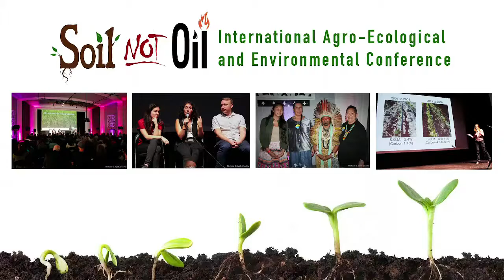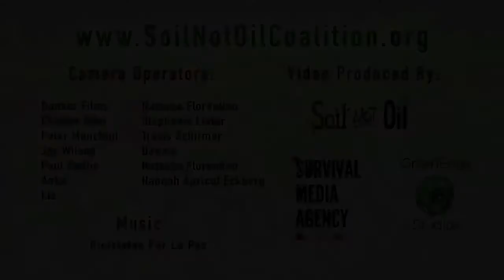Wenonah Hauter Keynote: "How We Can Survive Our Climate Crisis"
Keynote speech from Wenonah Hauter:  "How we can survive our climate crisis," on the context of the week of actions related to the Global Climate Action Summit hosted by California Governor Jerry Brown.

Wenonah Hauter is the Executive Director of Food and Water Action, an organization that, under her leadership, has fundamentally transformed the national debate about hydraulic fracturing (fracking), energy and the environment. She is an activist, author and progressive policy advocate and she has three decades of experience campaigning and writing on food, water, energy and environmental issues.

Presented at the 2018 Soil Not Oil Conference in San Francisco, California.